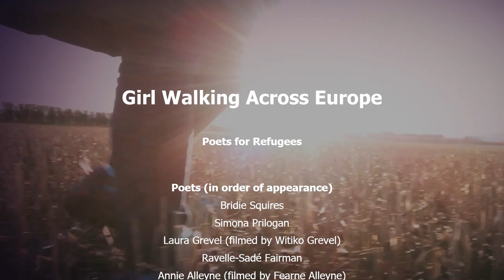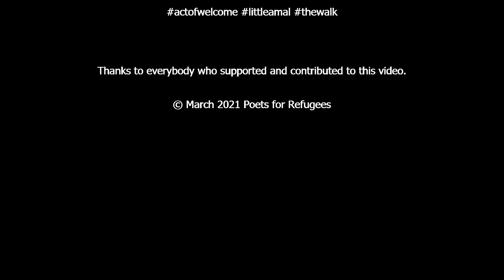Girl Walking Across Europe by Poets For Refugees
“Girl Walking Across Europe” by Poets For Refugees was created as an Act of Welcome and inspired by The Walk, a project in which a huge puppet will walk across Europe to highlight the plight of refugees.  Seventeen East Midlands based poets walk through this video poem that shows how kindly a refugee could be treated on arrival, as opposed to the reality.